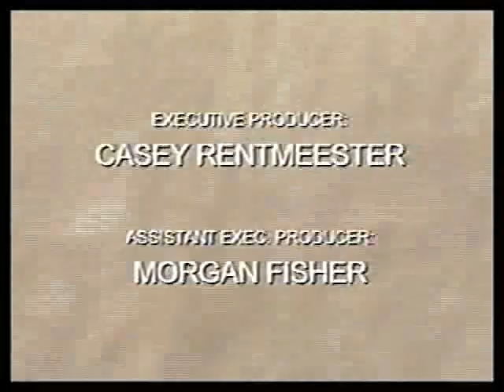Dag Nabbit (7 of 9) - "Bicycle"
From the University of Wisconsin-River Falls, Dag Nabbit was seen on campus TV show "RF LIVE" in the winter/spring of 2004.  Andy Brackemyer shows off his nifty homemade bikes and sled, featuring the hit song "Bicycle" by Queen.  Don't try this at home, kids.